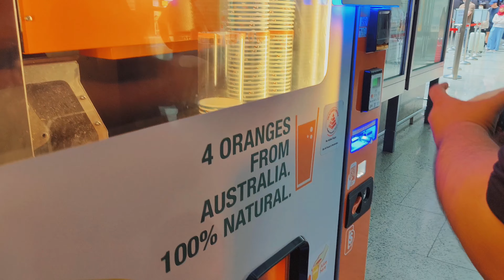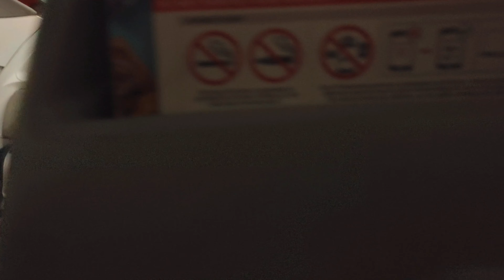Calixtos on Vacation - Final Day / Going Home 👉🫰